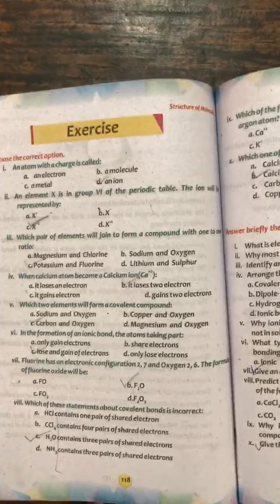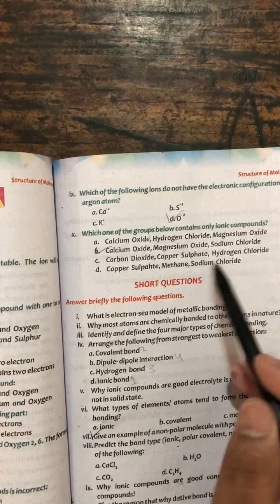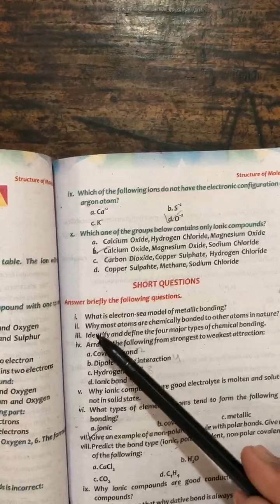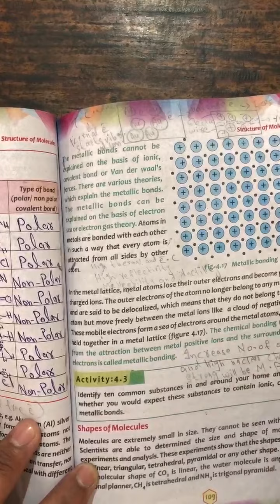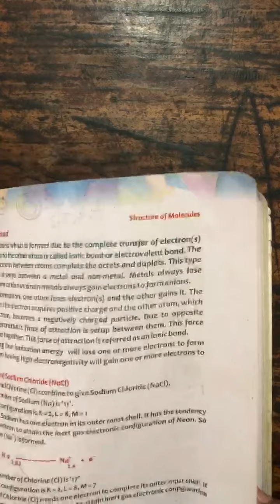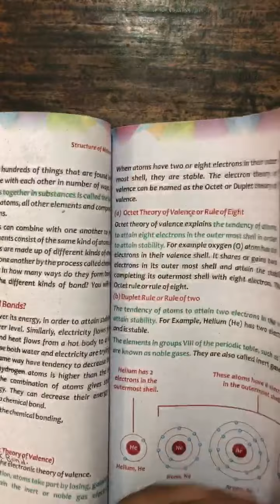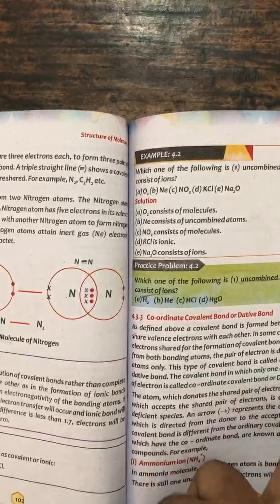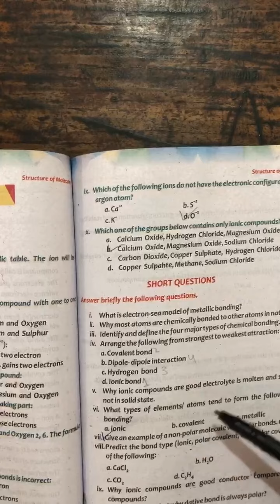8&9th Chemisty lecture 12